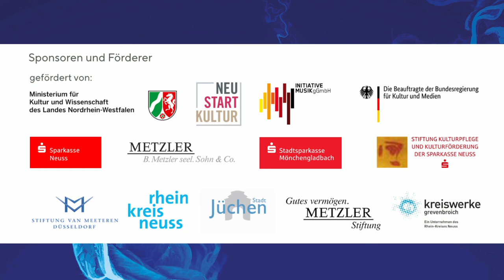Sergej Rachmaninoff: Vocalise (arr. Christoph König) mit Lesung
Lesung durch Jürgen Hartmann:  Heinrich Böll – An meine Enkelin Samay

aus den »Metamorphosen«
Konzert am 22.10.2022 in der Neanderkirche (Düsseldorf)

Das Programm »Metamorphosen« greift den Gedanken der Verwandlung auf und lässt Werke der Klassik ihre ursprüngliche Gestalt verändern, indem es sie für improvisierende Veränderungen und Einflüsse aus Jazz und außereuropäischen Traditionen öffnet.

Dabei ergibt sich die Möglichkeit, die Musik ganz neu zu betrachten – insbesondere im Zusammenklang mit literarischen Fragmenten, die einen Bogen von Ovids antiken Texten über Johann Wolfgang von Goethe und Rainer Maria Rilke bis in die Gegenwart schlagen.

Künstler

Eleanor Freeman | Tanz
Jürgen Hartmann | Lesung

MAIBURG ENSEMBLE
Anette Maiburg | Flöte & Projektleitung
Pascal Schweren | Klavier
Caspar van Meel | Kontrabass
Fethi Ak | Percussion

Martin Chaix | Choreographie
Friederike von Krosigk | Dramaturgie
Christoph König, Pascal Schweren | Arrangements

Gefördert von: Neustart Kultur, Initiative Musik gGmbH, BKM Die Beauftragte der Bundesregierung für Kultur und Medien, Kulturstiftung der Länder, Kultur.Gemeinschaften, Ministerium für Kultur und Wissenschaft Nordrhein-Westfalen, Sparkasse Neuss, Stadtsparkasse Mönchengladbach, Stiftung Kulturpflege und Kulturförderung der Sparkasse Neuss, Metzler Stiftung, Stiftung van Meeteren, B. Metzler seel. Sohn & Co., den Kreiswerken Grevenbroich, dem Rhein-Kreis Neuss und der Stadt Jüchen.